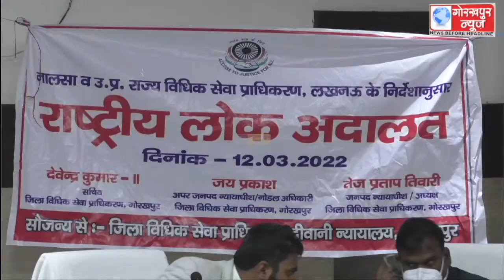12 मार्च को दीवानी न्यायालय परिसर में आयोजित होने वाले राष्ट्रीय लोक अदालत को सफल बनाने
12 मार्च को दीवानी न्यायालय परिसर में आयोजित होने वाले राष्ट्रीय लोक अदालत को सफल बनाने के लिए जिला विधिक सेवा प्राधिकरण के सचिव देवेंद्र कुमार द्वितीय ने विकास भवन के सभागार में आशा बहूओ के साथ की बैठक, राष्ट्रीय लोक अदालत को गांवो में प्रचार प्रसार के लिए आशा बहुओ को दिए निर्देश।।